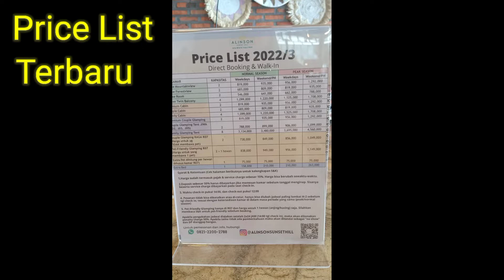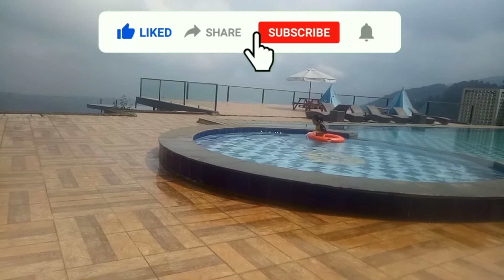Harga/Price List Alinson Sunset Hill Puncak Terbaru View nya gak ada Lawan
Alinson Sunset Hill Puncak

 Kawasan Puncak membawa tempat yang menarik untuk Anda yang mencari daerah staycation di daerah Puncak Bogor. Tempat ini menawarkan pemandangan kamar yang begitu menakjubkan dan udara yang begitu sejuk. Tentunya terhadap artikel ini kami akan informasikan ke Anda tentang penginapan di area puncak yang viewnya buat betah.

Tempat berikut bernama Alinson Sunset Hill Puncak. Baru – baru ini area ini viral dan ramai di perbincangkan gara-gara punyai view dan kondisi daerah yang nyaman. Penginapan di Alinson Sunset Hill ini berkonsep kamar kabin yang sempurna bersama dengan bermacam fasilitas kamar. Sehingga anda bakal menjadi betah di tempat tersebut. Pada sementara Anda menginap di sini Anda bakal memandang panorama dari jendela Anda yakni view Gunung Salak dan termasuk Gunung Gede Pangrango.

Karena Alinson Sunset Hill Puncak mempunyai daya tarik untuk di bahas merasa berasal dari daya tarik tempat tersebut. Mulai dari harga penginapan, fasilitas umum, jam operasional dan terhitung lokasinya. Tentunya dalam pembahasan yang pertama kami dapat membicarakan perihal kekuatan tarik tempat tersebut yang mengakibatkan tempat ini ramai di kunjungi.

Daya Tarik Alinson Sunset Hill Puncak

Daya tarik dari penginapan ini yang pertama yakni mempunyai pemandangan yang menakjubkan. Penginapan kabin di kawasan puncak yang bersih dan termasuk moderen dengan panorama matahari terbenam yang paling indah. Selain itu, hawa khas pegunungan juga akan Anda rasakan di kala Anda menginap di tempat ini. Dengan fasilitas yang cukup lengkap yakni menjadi dari akses wifi sampai kolam renang ada di penginapan ini, dan service yang ramai akan makin menjadi daya tarik tersendiri untuk para wisatawan yang berkunjung.

Tentunya area ini sangat cocok untuk Anda yang pengen nyobain dinginnya khas puncak Bogor. Untuk kamar yang di sajikan terkandung beberapa type cabins yang tentu saja instagrammable, Dengan harga yang menarik dan terjangkau sudah pasti semakin menjadi energi tarik tersendiri bagi para wisatawan untuk mampir dan menginap di sini. Untuk pembahasan seterusnya kita dapat informasikan mengenai harga penginapan atau type – model kamar dan harga yang ditawarkan untuk menginap di tempat tersebut, selanjutnya ini penjelasannya.

Harga Penginapan Alinson Sunset Hill Puncak

Harga penginapan yang di tawarkan cukup terjangkau dan tentunya bersama dengan bermacam sarana yang lengkap, sehingga Anda dapat mulai nyaman terhadap selagi menginap di tempat ini, Alinson Sunset Hill Puncak menawarkan kabin sebanyak 12 kabin. Yaitu terdiri berasal dari 4 Couple Cabin yang muat untuk 2 orang dan termasuk 8 Family Cabin yang muat untuk 4 orang. Untuk kenyamanan tamu, cuma kamar couple cabin saja yang muat bersama extra bed. Jadi total kapasitas di penginapan ini keseluruhannya sanggup 44 orang.

Berikut detail harga penginapannya.

Couple Cabin (2 pax) Rp440.000,- /Malam

      Family Cabin (4 pax) Rp880.000,- /Malam

COUPLE CABIN (2 pax) Rp550.000 /Malam

     Family Cabin (4 pax) Rp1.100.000 / Malam

Fasilitas Penginapan yang Lengkap

Tentunya tempat penginapan seperti ini membawa sarana yang lumayan lengkap, Alinson Sunset Hill Puncak Sudah mempersiapakan sarana yang terbilang lumayan lengkap agar Anda bakal nyaman berada di sini. Mulai dari Area parkir yang cukup luas sampai terdapat Toilet yang bersih. Berikut ini deretan

 Fasilitas yang tersedia:

Toilet

.Area Parkir

Akses Wifi

Stop Kontak

High Chair

Kompor

Air Minum Galon

Taman

Kolam Renang Dewasa & Anak

Restaurant

Karaoke (by request)

Fasilitas Protokol Kesehatan

dan masih banyak ulang lainnya.

Lokasi Penginapan

Untuk wilayah Alinson Sunset Hill Puncak berada di Jl Raya Puncak, Tugu Utara, kec, Bogor, Jawa Barat 16750. Jika Anda dari arah pusat Kota Bogor Anda berjarak sekitar 28,7 km dan memerlukan saat lebih kurang 44 menit untuk hingga di penginapan tersebut. Jika Anda tetap bingung dengan wilayah penginapan atau rute untuk menuju Alinson Sunset Hill tersebut silahkan memanfaatkan google maps untuk mencari titik lokasinya.

for endorse & bisnis:
donasi (dana/gopay/ovo/dll) :
my phone : oppo F9
my apps editing video  : kinemaster
my apps editing foto : pixellab